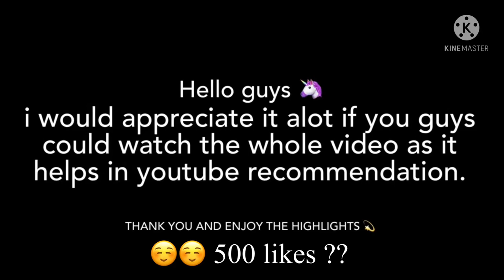Best Sniper Accuracy 100% Aimbot Or Wot // Best Player of free fire esports?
Best Player of free fire esports? FARFROST ff new tournament highlights. Free Fire Pro League + Rocky & rdx tournament highlights, etc. Playing Againt Total Gaming Esports (TG), Team Orangutan Elite, Desi Gamer Esports (Amitbhai), Jonty Gaming’s Team Insanity, Chemin Esports, Godlike Esports, TSM Free Fire, etc. Vasiyo CRJ7, XDivine, Soham, Golden Are My Teammates. Pahadi Gaming / Gamer Reacted On My 1v4 clutch in critical x free fire tournament.

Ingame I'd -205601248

DEVICES - IphoneXs Max  , Poco M2

                   65127363

| l